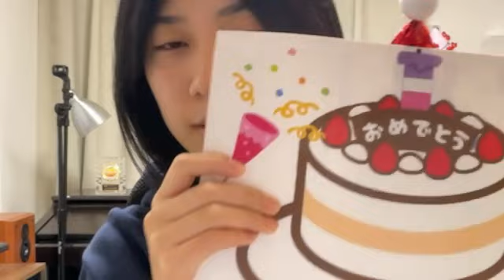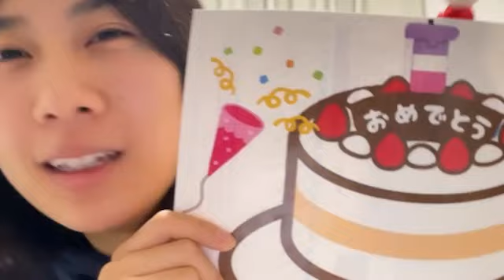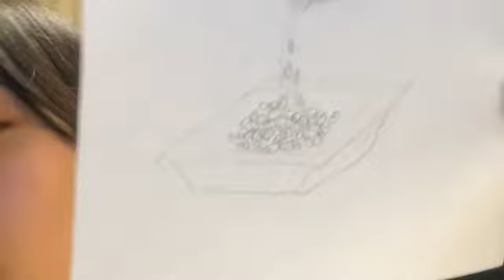澤田奏音 (SKE48) SR 2024年 1月10日 06時47分